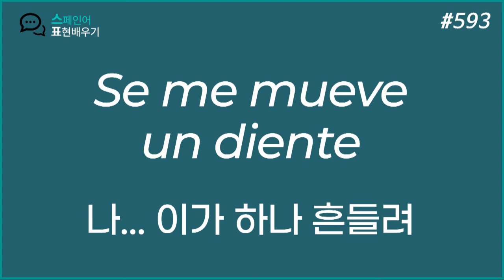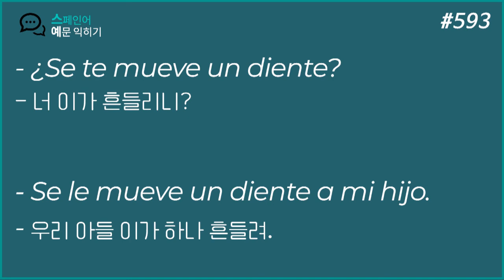생활 스페인어 #593. ㅠㅠ이가 흔들려ㅠㅠ치과싫은데